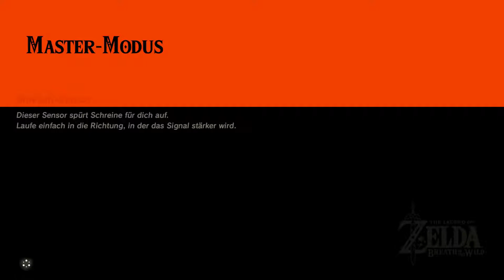The Legend of Zelda Breath of the Wild - Master Modus - #196 - Das Donner Plateau und das Gemälde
Wir absolvieren heute eine Prüfung im Sturm und finden in dessen Schrein ein Teil der Isolierrüstung. Danach machen wir uns auf zum leichtesten Schrein in ganz Hyrule. Zum Schluss suchen wir noch einen weiteren Schrein, den wir auf einem Bild gesehen haben.